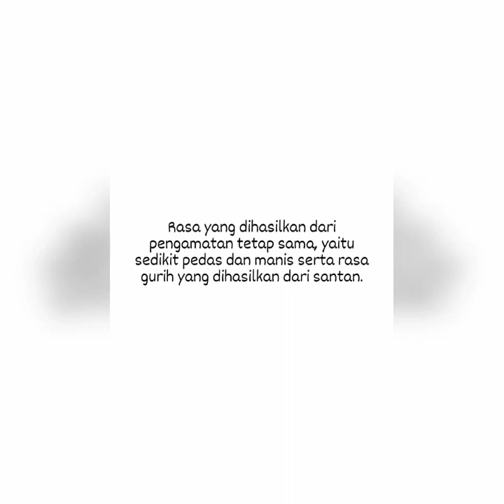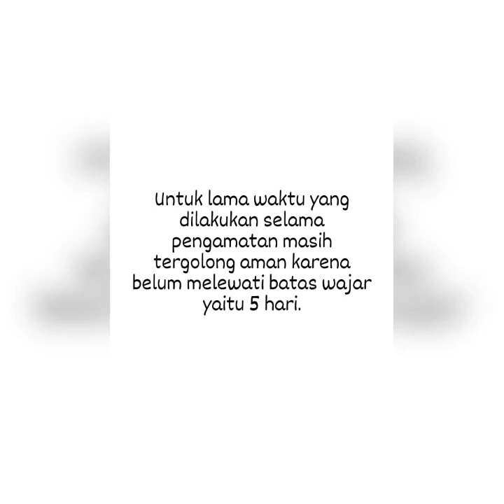TPP_Sarabba // Dyan Estry P_201902018